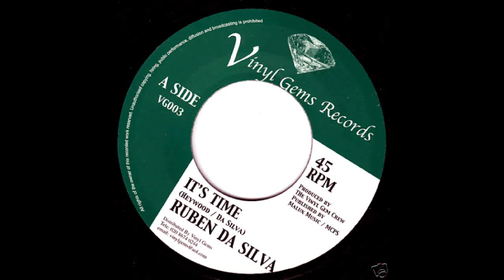Ruben Da Silva - It's Time.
2005 Vinyl Gems Label.
Produced By N Noyen.
Backed by Mafia & Fluxy.